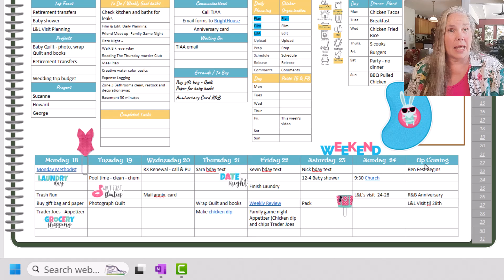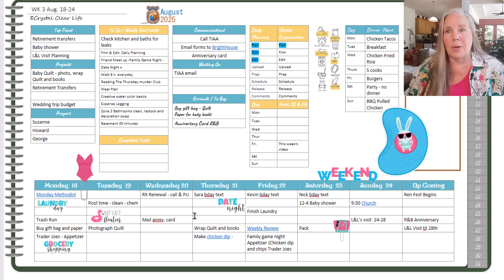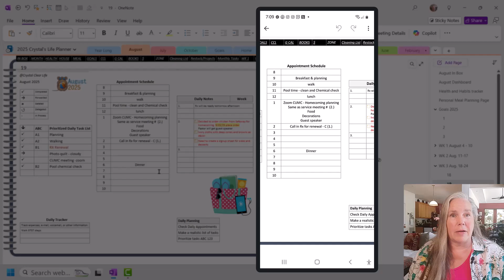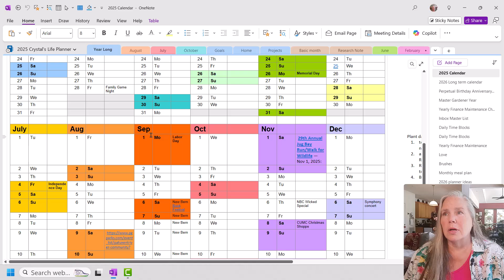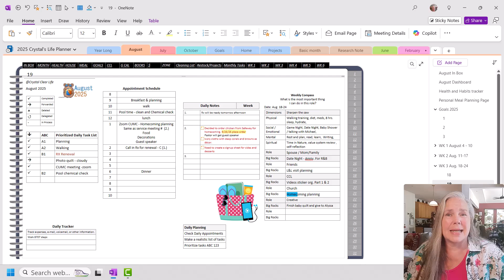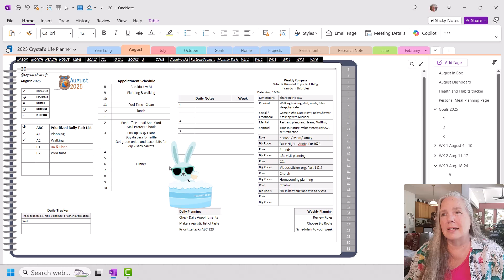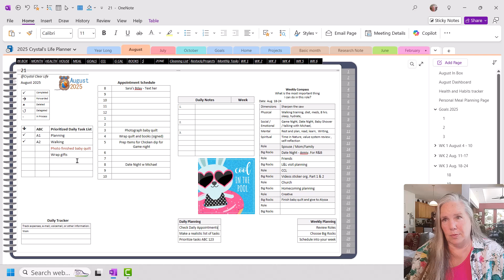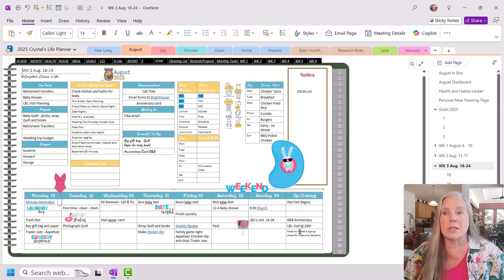Weekly to daily plans - Breaking projects into Tasks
Daily Task Analysis Planning is very helpful for me. I take a project and break it down into smaller tasks on my weekly planner and then I schedule those tasks on my daily planners. This way I have done all of the important thinking and scheduling and rarely does anything slip through the cracks or surprise me.  I am able to do this type of planning on my desktop computer, my tablet or my phone. Let me show you what I am talking about.

Hi, I’m Crystal. Welcome to a Crystal Clear Life where we talk about planning, organizing and living a more simplified life. I use Microsoft OneNote 365 on my PC to create functional and decorative planners and notebooks to help keep my life organized. OneNote is awesome because it crosses all platforms so I can use it on my desktop PC, my iPad and my Android phone. That way I am never without my planner! Hope you enjoy.

If you learn something new or get some inspiration from this video, please hit the thumbs up 👍.

Chapters
0:00 - Introduction
1:55 - Weekly planning page
5:35 - Daily planning page
6:20 - Daily page on my phone screen
6:55 - Detailed daily planning - Task Analysis
8:30  - Future planning events
11:20 - scheduling tasks on Daily pages
14:35 - Task Analysis
15:30 - End of the day planning
16:00 - Review and Conclusion

• OneNote 365 version on Windows PC  Asus ZenBook Flip 15
• iPad 7th generation
• 1st generation Apple Pencil
• Samsung A51 android phone

These videos are the most requested videos related to my use of OneNote. I hope you find what you need.

🐈‍⬛ Crystal Clear Life is a community of learning, encouragement and inspiration. All comments should be considerate and kind. Any mean spirited negative comments will be deleted and any future comments will be blocked. Let’s lift each other up as we learn new skills.

Microsoft OneNote 365 Icon Used with permission from Microsoft